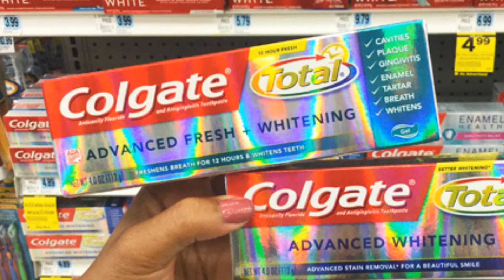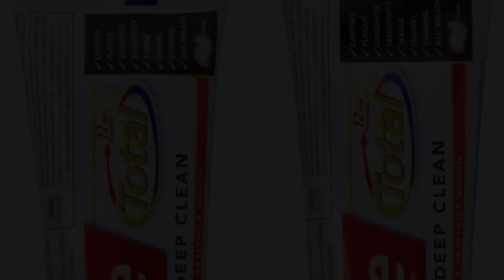কোলগেট টুথপেস্টে মারাত্মক ক্যান্সারের উপাদান ! ব্যাবহারে সাবধান থাকুন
বিশ্বের সবচেয়ে জনপ্রিয় টুথপেস্ট ব্র্যান্ডের মধ্যে একটি হচ্ছে কোলগেট। বিশ্বব্যাপী সবচেয়ে বেশি ব্যবহৃত টুথপেস্টও এটি। তবে সাম্প্রতিক সময়ে একটি গবেষণা বলছে, কোলগেটে একটি ক্ষতিকর উপাদান ব্যবহার করা হয় যার নাম ট্রিকলোসা।

"Jorina Tv" চ্যানেলে আপনাদের সবাইকে স্বাগতম ।

👉🏼আমাদের চ্যানেল "Jorina Tv" থেকে প্রচারিত সকল নিউজ/ভিডিওর তথ্য গুলো বাংলাদেশ সরকার অনুমোদিত অনলাইন নিউজ পোর্টাল/গুগল/উইকিপিডিয়া থেকে সংগ্রহ করা হয়ে থাকে। আমাদের নৈতিক আদর্শ থেকে সর্বোচ্চ চেষ্টা করি সঠিক ও নির্ভুল সংবাদগুলো আপনাদের কাছে পৌঁছে দিতে ।

WE provide significant original commentary in our video.The information in this video is taken from authentic sources, which's are included in our Video description.

Jorina Tv